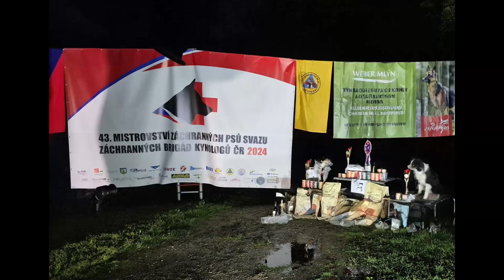MČR ZP SZBK ČR říjen 2024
Značení jednoho  z úkrytů figuranta